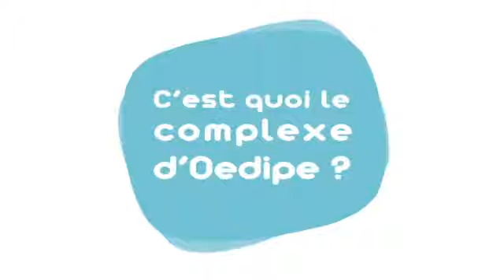Mon enfant est en plein oedipe